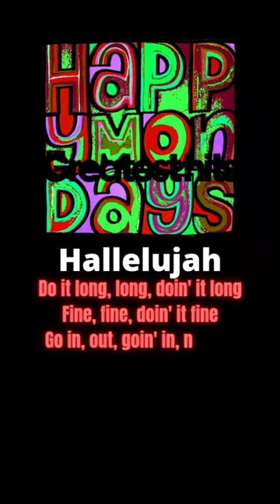Hallelujah - Happy Mondays Lyrics Quotes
Quotes of life from Happy Mondays Lyrics Song